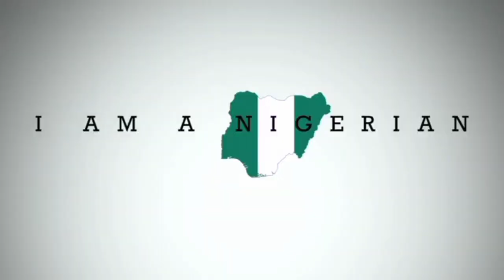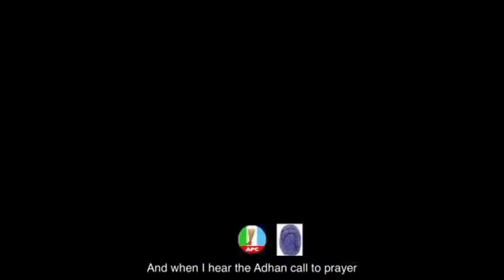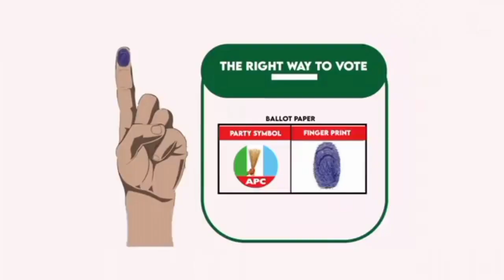RENEWED HOPE:A definition of a better Nigeria by the A.P.C presidential candidate Bola Ahmed Tinubu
WATCH! Renewed hope:A definition of a better Nigeria by the A.P.C presidential candidate Asiwaju Bola Ahmed Tinubu trend tinubu trendingnews nigeriapolitics channelstv tvcnews arisetv peterobi ,Bola tinubu, renewed hope